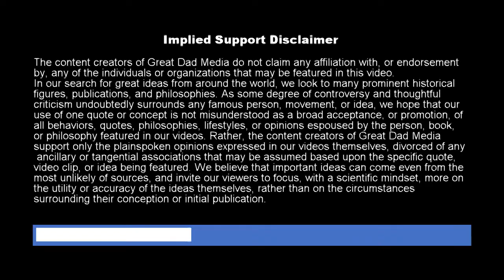Great Ideas: The Most Important Right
What is the greatest of all rights? Evelyn Beatrice Hall gives us an idea…

“I disapprove of what you say, but I will defend to the death your right to say it.”